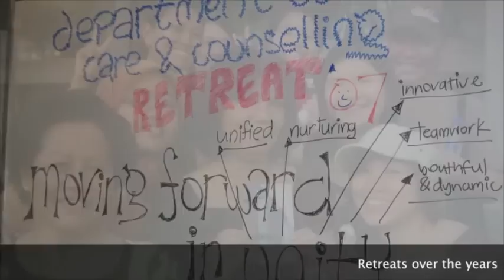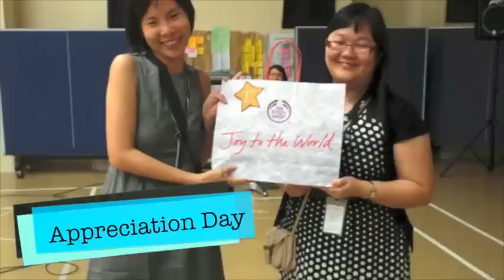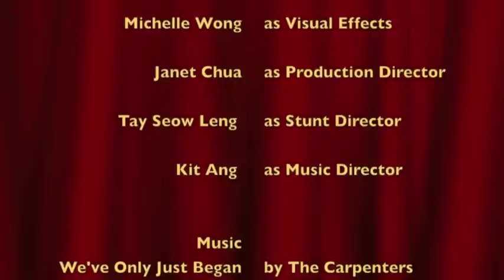TTSH Retreat 2011 Photo Montage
A photo montage to remember the past and present staffs of Care & Counselling Department of Tan Tock Seng Hospital